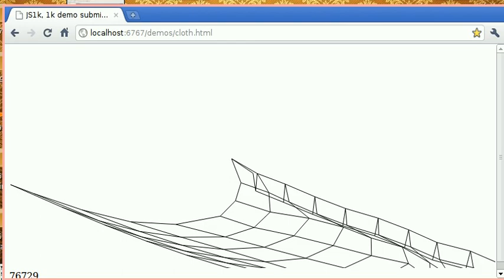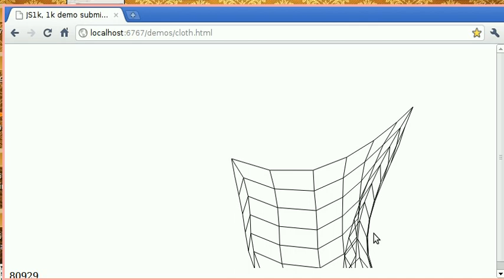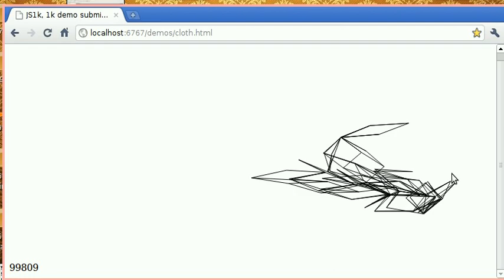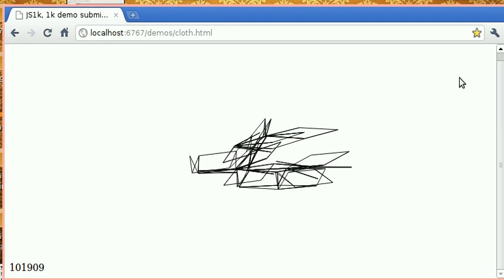Yet another Cloth Demo (improved)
This is similar to the other cloth demo except the amplitude of the instrument is related to movement, so it maps better to reality.